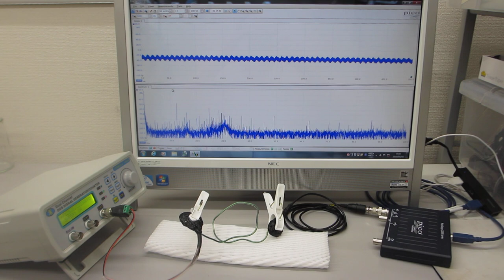線材の音響特性を利用した超音波発振制御部材・技術を開発（超音波システム研究所）